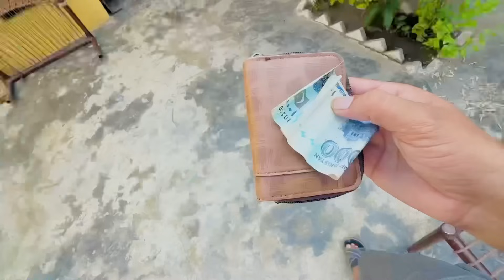Police Aya Gi 👮Abu Ji Ki Ladai ( Big Fight)Aur Main Chachu Ban Gaya 😍MASHALLAH